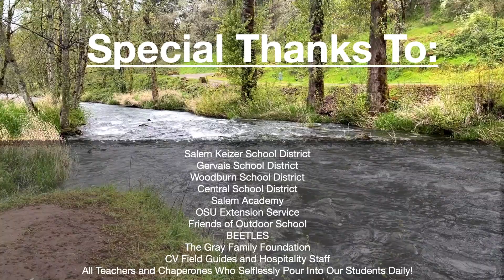Independence Fall Outdoor School 2022